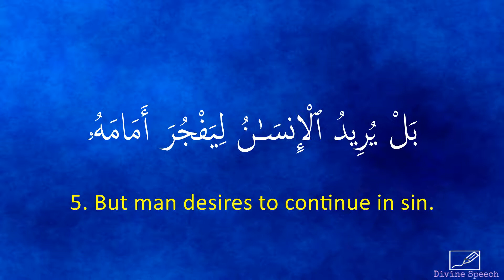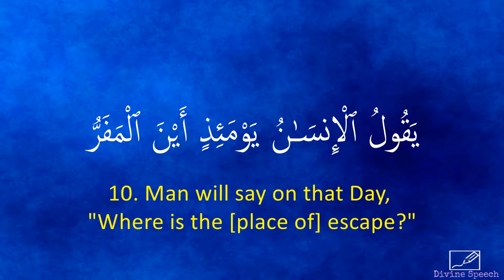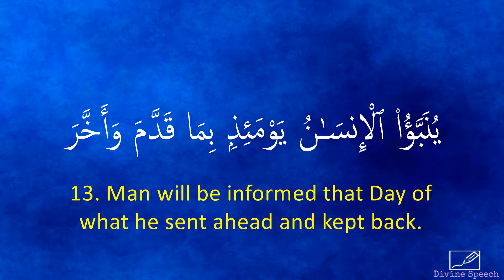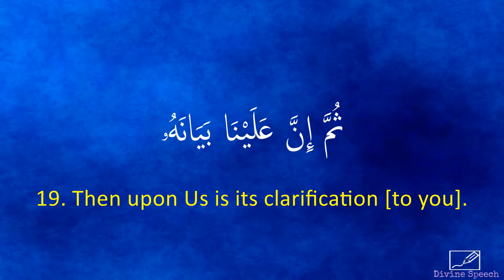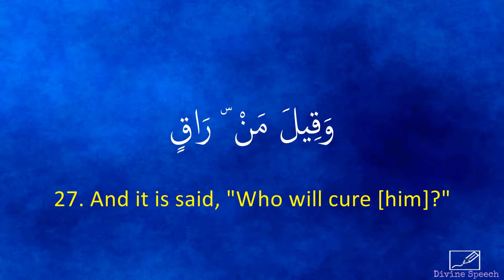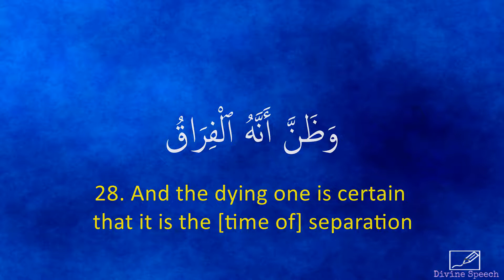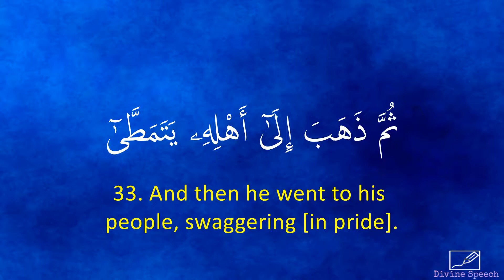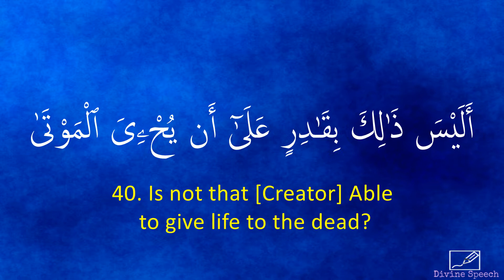Surah Al-Qiyamah – Salman Al Utaybi | English Translation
Chapter 75 (Surah Al-Qiyamah) of the Holy Quran recited by Salman Al Utaybi